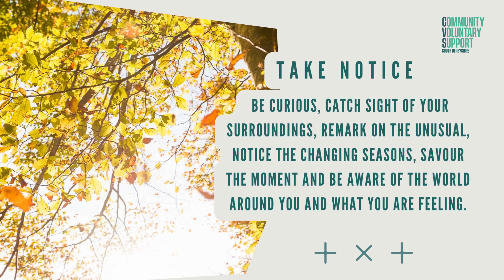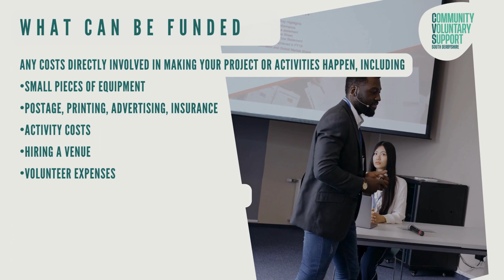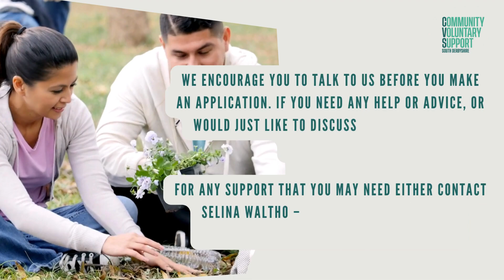Small Grants Advice for Community Groups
In this video we offer some advice around small grants for community groups.

If you are a group based in South Derbyshire we can help!